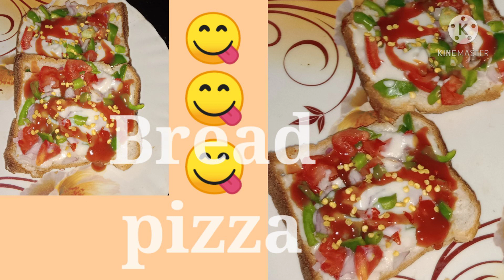|| Bread pizza recipe||*10*minमे ब्रेड पिज़्जा रेसिपी|| tawa bread pizza||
hello to all yummies💖

today i'm sharing bread pizza on tawa  very yumm and tasty recipe
you can make this bread pizza with less ingredients🤗